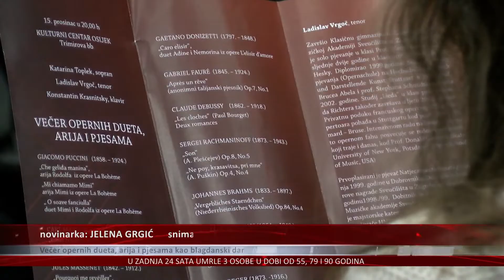Večer opernih dueta, arija i pjesama kao blagdanski dar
Blagdansko vrijeme je nezamislivo bez glazbe. A u najljepšim arijama, pjesmama i opernim duetima uživala je sinoć osječka publika.